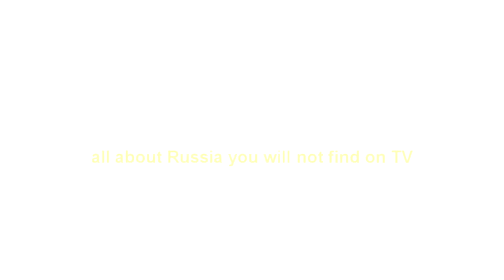RUSSIA, VALAAM Weather Challenge 😱 Clothing Tips Travel Arrangements on Different Russia Channel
This little video is about my  trip to Valaam. My challenge to unpredictable weather.  I am Valeria.  I live in MOSCOW (in the capital of RUSSIA).

🔴  ABOUT ME: I live in Moscow all my life. I was born here. So my native language is Russian. As for my English it is not perfect, but I can speak rather fluently. I  travel a lot. I have been to many countries all over the world. And of course I visited many towns and cities in my country (in Russia). I will show  you the real life of my country: interesting places, culture, traditions, real people with their problems, prices in shops. In my videos I want to show you REAL RUSSIA, the Russia you won't find on TV.